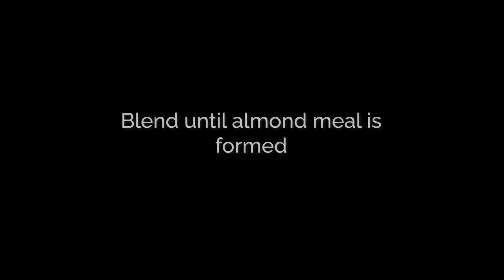Keto Chocolate Almond Butter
A keto chocolate almond butter that works as a Nutella replacement swapping out the hazelnut and sugar with almonds and monk fruit sweetener.

INGREDIENTS
1 cup almonds raw
3 tbsp olive oil
1/2 cup monk fruit sweetener powdered
1/4 cup cocoa powder unsweetened
1 tsp vanilla extract
1/4 tsp salt adjust to taste

NUTRITION
Serving: 2tbsp | Calories: 65.8kcal | Carbohydrates: 2.3g | Protein: 1.7g | Fat: 6.1g | Saturated Fat: 0.7g | Sodium: 36.8mg | Potassium: 68.1mg | Fiber: 1.3g | Sugar: 0.3g | Calcium: 19.5mg | Iron: 0.5mg | Net Carbs: 1g